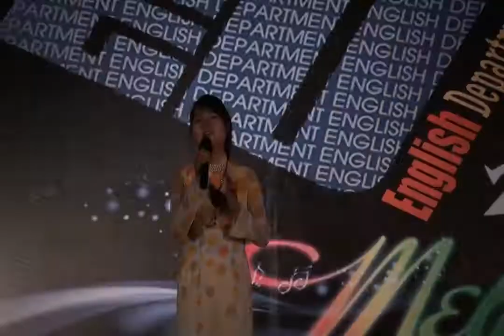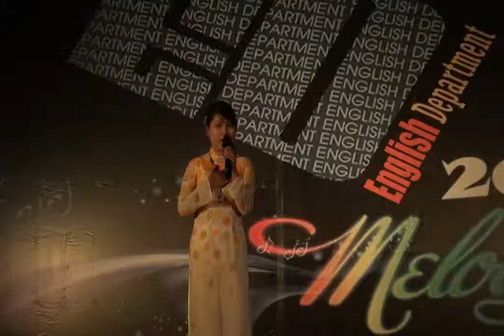ED Melody 2010 - Ngay dau tien den truong